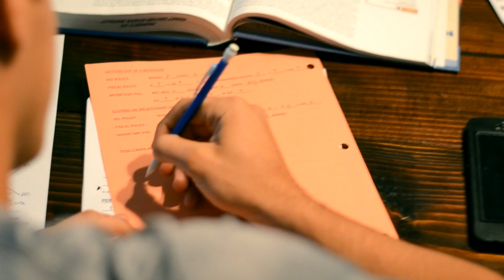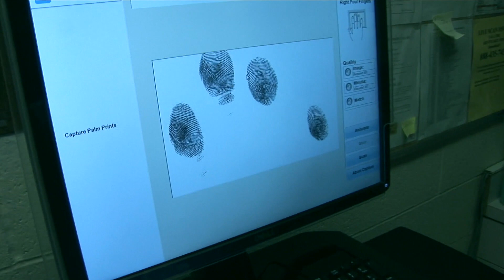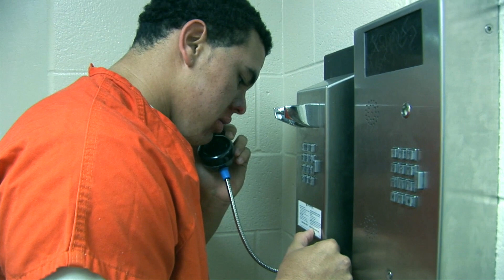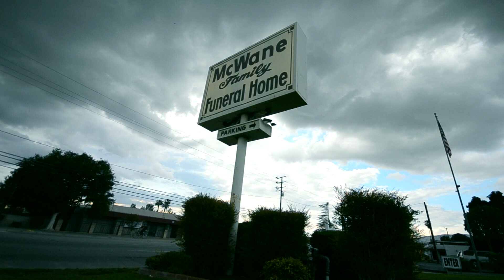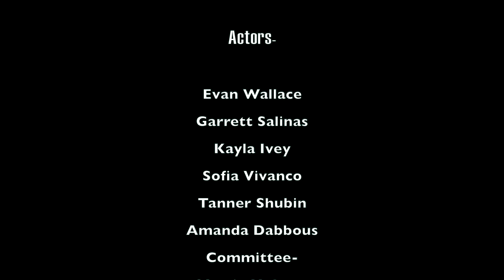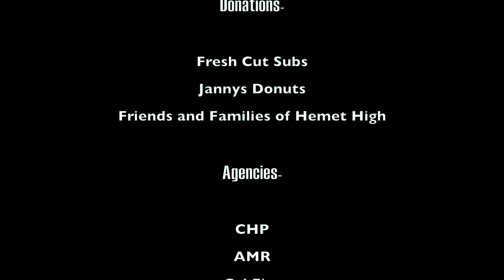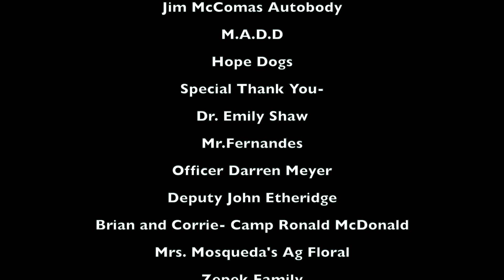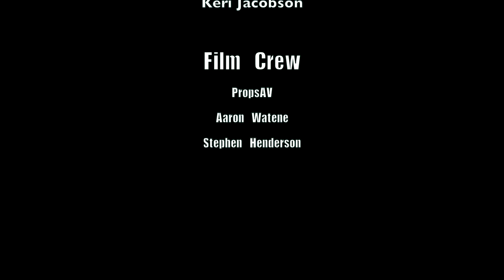Hemet High School Every 15 Minutes 2016